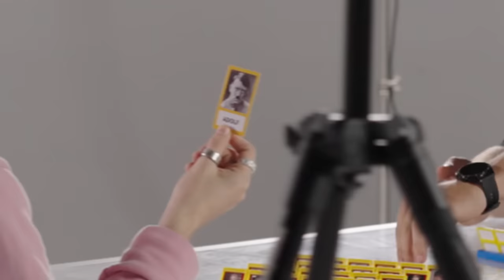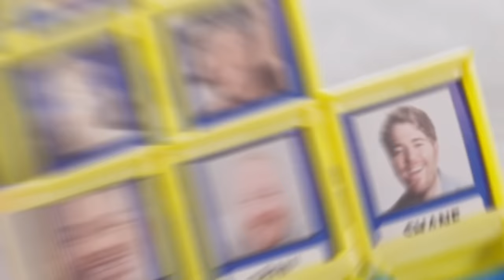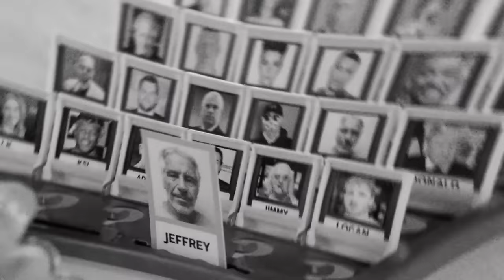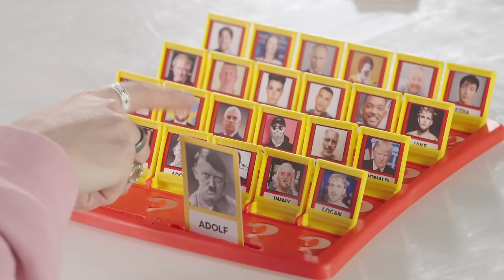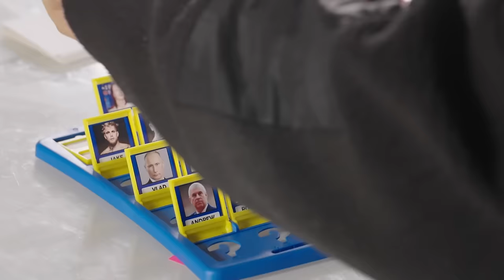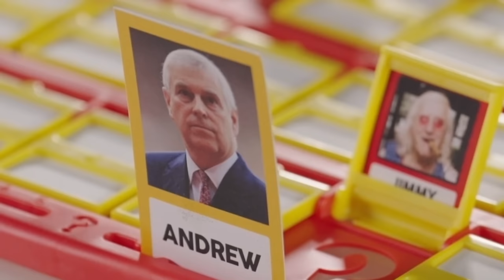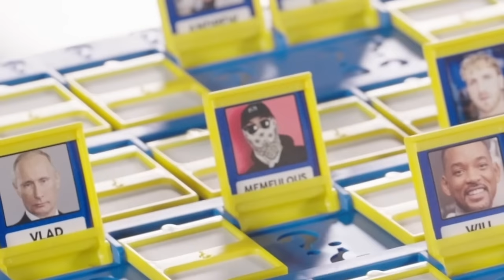We Play EXTREME GUESS WHO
We played EXTREME YOUTUBER GUESS WHO!!!

George Clarkey -  @georgeclarkey
Max Balegde -  @max_balegde
Lauren Alexis -  @laurenalexis8480
Memeulous -   @memeulous